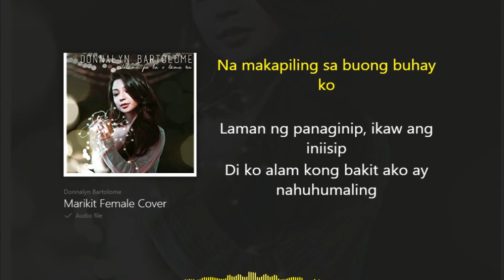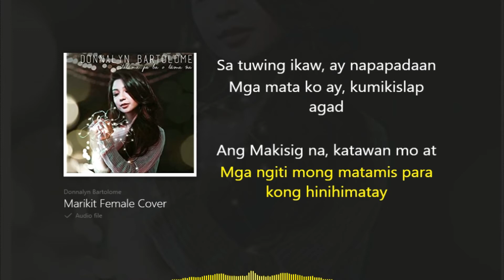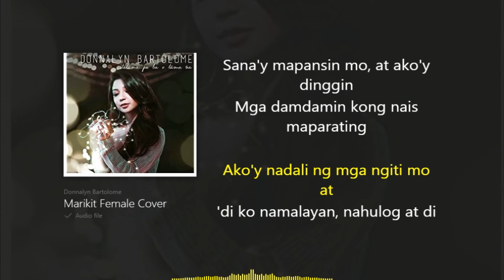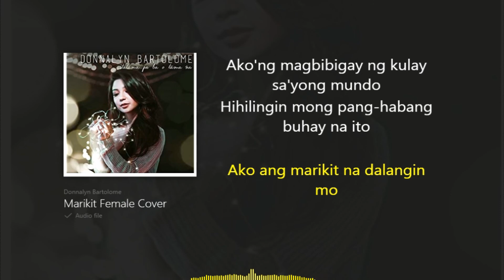Marikit - Donnalyn Bartolome Cover | Instrumental | Lyrics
Whazzzupp Guys! Here's the instrumental version with lyrics of Marikit cover by Donnalyn Bartolome sing along and have fun.

Send me something:

Name: Lester Chico
Address: Paitan, Baliwag, Bulacan